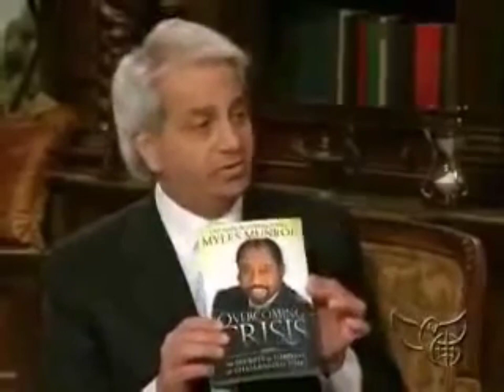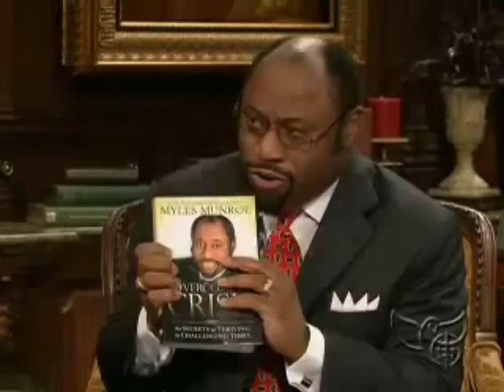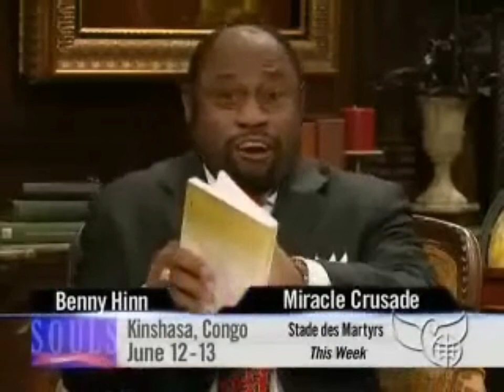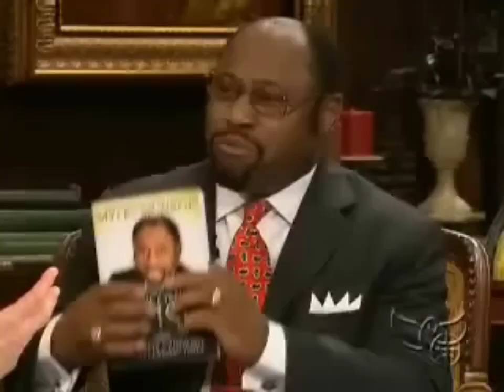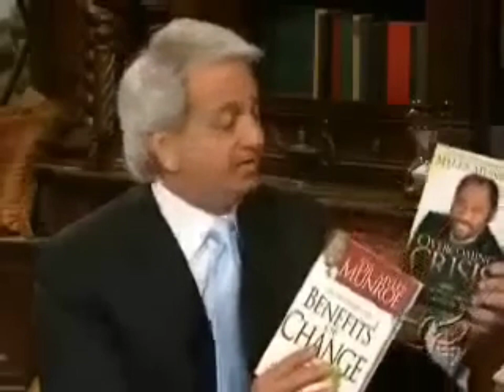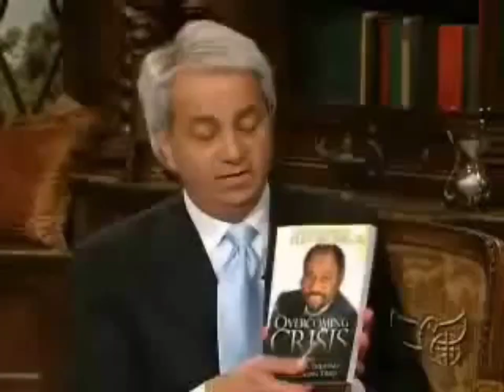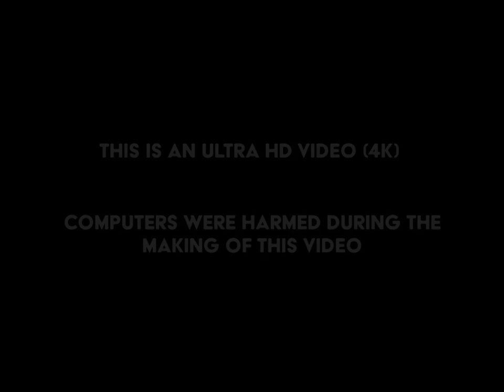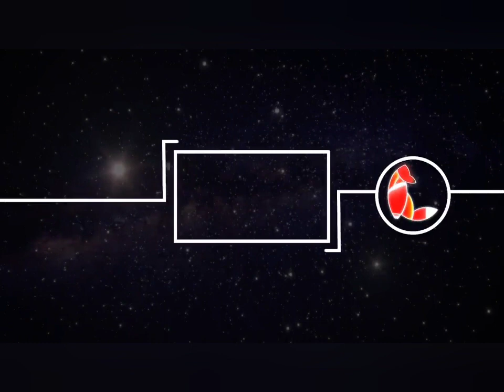OVERCOMING CRISIS, BY SIR MYLES MUNROE with Benny Hinn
RICKY VANFLEET WATCHING AND ENJOYING THE SIGHTS AND SOUNDS OF SIR MYLES MUNROE'S

OVERCOMING CRISIS,  PARTS 1 - 12.

1.  1:26:36 -  OVERCOMING CRISIS,

2.  10:08 - BONUS INSPIRATIONAL VIDEO.

LEARN  2  LIVE  !

What does learn to live mean?

Learning to live comes through the experiences of life's lessons of which we are to learn how to be from how not to be people living in the world. The definition of “Learn to live” comes from that admonition. We must learn through living with others for which of our ways work from which of our ways won't

LEARN  AND  LIVE  : YOUR  LIFE !

The quote "You learn to live life when you live to learn" can be interpreted as meaning that a life will be richer and more fulfilling if people actively seek out new knowledge and experiences.

GOD IS BLESSING THRU YOU

FOR OTHERS,  RIGHT THERE

IN THE ENVIRONMENT YOUR LIVING IN !

NO MATTER HOW GOOD OR BAD

YOUR ENVIRONMENT.

"WHO'S GOT IT BETTER THAN US ?

ANSWER ?

NOBODY !             --- COACH JIM  HARBAUGH"

THE SPIRITUAL BATTLEFIELD

IS IN YOUR MIND !

IF YOU NEED DR. MYLES MUNROE'S BOOKS TO

GET YOU BY, TRY THESE 2 APPS...

1.   PDF  DRIVE

2.   SCRIBD

READ FOR FREE ON PDF

ADOBE READER FORMAT.

IF GOD FORGIVES SIN

WHO ARE YOU  TO  NOT

FORGIVE  YOURSELF.

GO  AND  SIN  NO MORE !